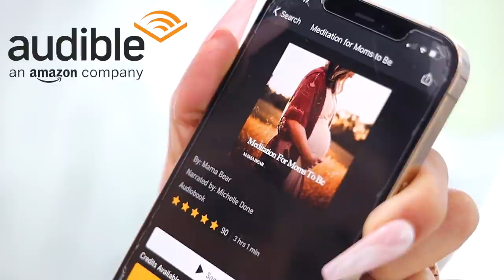Pregnancy Stretch Routine for Natural Home Birth